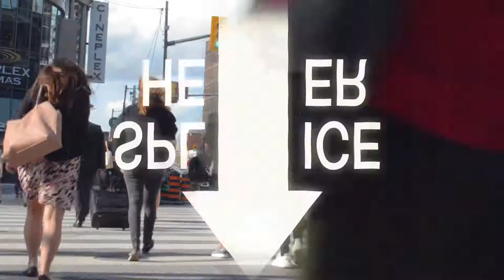Vlog (16) - Cutting It All Off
Welcome to the vlog, I will be (trying) posting a vlog everyday of this month and we'll see where it goes from there.

Today I go to a camera store where I almost get scammed and then i spontaneously decide to go get a haircut and do something with my mop! :D Its a short one but enjoy!